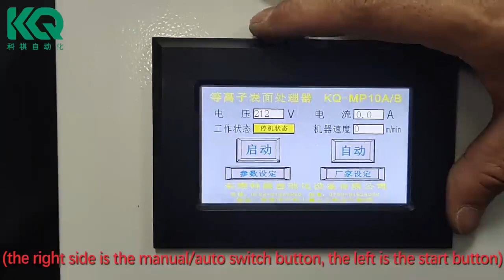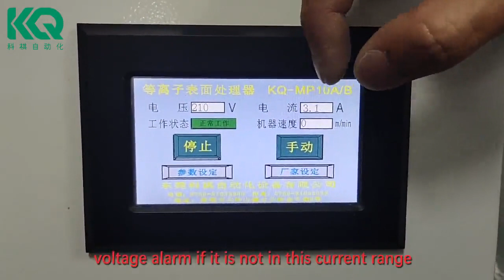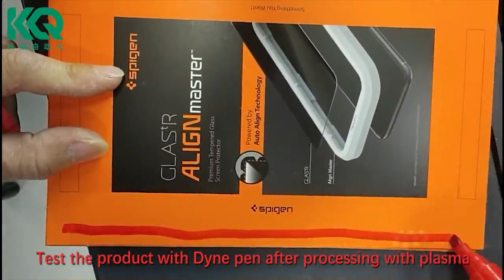KQ Install Plasma